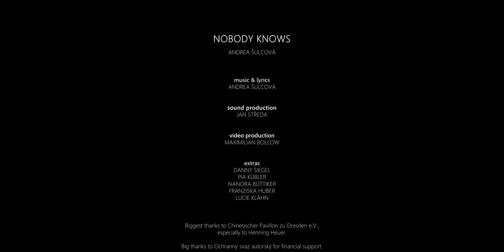Nobody Knows - Andrea Šulcová (official music video)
[TEXT PÍSNĚ NÍŽE / LYRICS BELOW]
Líbí se Vám video? Klikněte na ODEBÍRAT!
ANDREA ŠULCOVÁ - music & lyrics, vocals & guitar
JAN STŘEDA - sound production
MAXIMILIAN BOLLOW - video production
JAN GALUŠKA - English proofreading

extras
DANNY SIEGLER
PIA KÜBLER
NANORA BÜTTIKER
FRANZISKA HUBER
LUCIE KLÄHN

Recorded in Chinesischer Pavillon zu Dresden e.V. (DE) in 2021.

Biggest thanks to Chinesischer Pavillon zu Dresden e.V.,
especially to Henning Heuer.

Big thanks to the "Ochranný svaz autorský" for the financial support.

@Andrea Music Production

NOBODY KNOWS

Nobody knows,
nobody knows,
nobody knows a thing.

When I just ask
about the past,
nobody knows anything.

Nobody heard,
nobody heard,
nobody heard a peep.

Why does she keep me
when I just sleep?
Nobody heard any peep.

Please don´t tell me you don´t know.
Please you don´t have to live in a woe.
Please don´t go as well with the crowd.
Please just shout it all out loud.

Nobody saw
nobody saw
a thing.

Why am I cold
when she is spring?
Nobody saw anything.

Nobody said,
nobody said,
nobody said a word to me.

What happened to her,
the story is blurred,
nobody said any word.

Please just shout it all  - - -

Please you don´t have to live in woe.
Please just move yourself from the cloud.